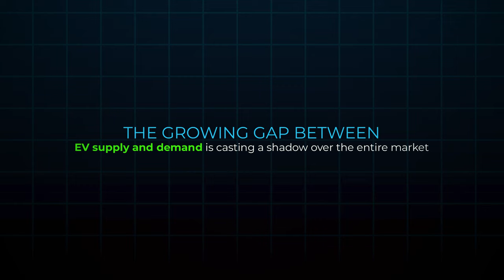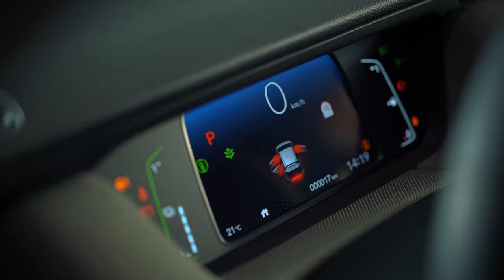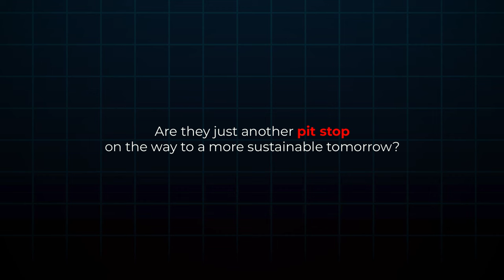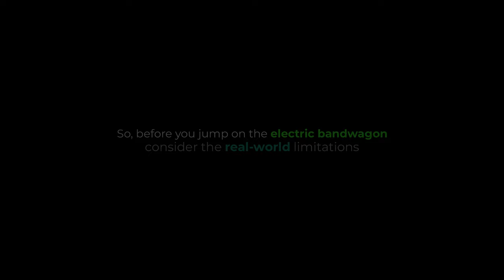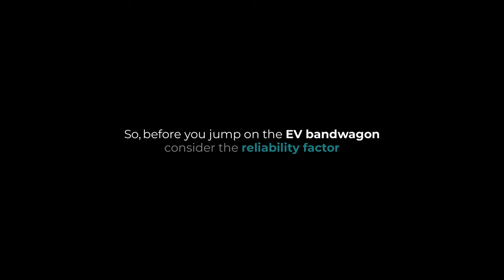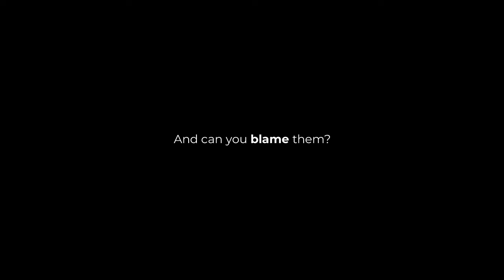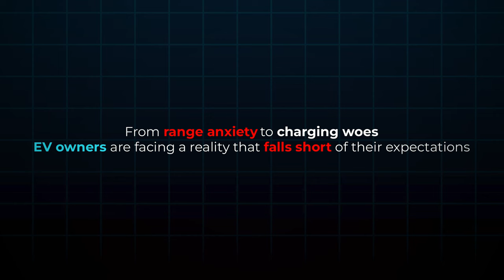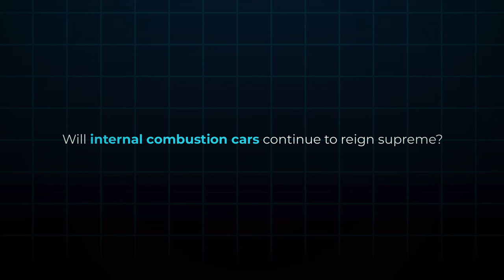EVs Owners Have HAD ENOUGH! They’re SWITCHING BACK to Gas Cars!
Are electric vehicles losing their charge? The EV market is sparking debate as owners are revving up to switch back to gas-powered cars! What's driving this U-turn? EV owners are hitting roadblocks with charging troubles, lack of infrastructure, and range anxiety. These challenges are leaving them stranded and feeling the shock of a stalled revolution.

Despite being touted as the future, EVs are struggling to outshine their gas-guzzling counterparts. The growing gap between EV supply and demand is casting a shadow over the entire market. While not all models are affected equally, many EVs are running out of juice when it comes to meeting expectations.

We'll explore the surprising trends and developments shaping the EV landscape and the impact on disillusioned owners. Buckle up as we delve into why some drivers are unplugging from the electric dream and going back to the familiar rumble of gas-powered engines. Are EVs losing their charge, or is this just a pit stop on the road to a greener future?